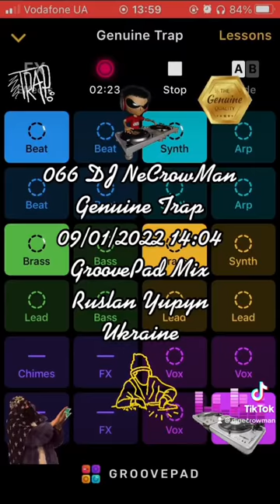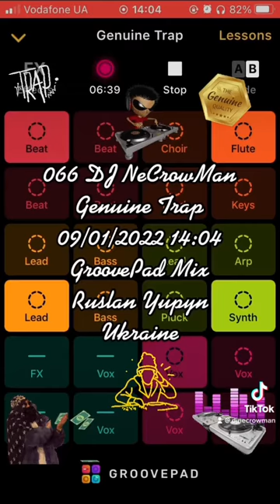067 DJ NeCrowMan Genuine Trap (Ruslan Yupyn, Ukraine)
067 DJ NeCrowMan Genuine Trap 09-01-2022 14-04 (Ruslan Yupyn, Ukraine)

The track was created with Groove iOS Application using Genuine Trap sounds pad free set. Enjoy yourself )
ISRC: QZ-FYZ-22-33853

Hi. This track was fully created me using Grovepad iOS Application by me on 2022 January 09, at 14:04 by Kyiv timezone in Cherkasy city of Ukraine, using my own iPhone SE (1st gen). I used a Genuine Trap sounds pad free set for generating this track. This is a coincidence that some part of the generated track looks like parts from other tracks that also can be generated from the same Application. I can provide an original track to prove my rights to the track that was saved on my iPhone. Thanks for listening.